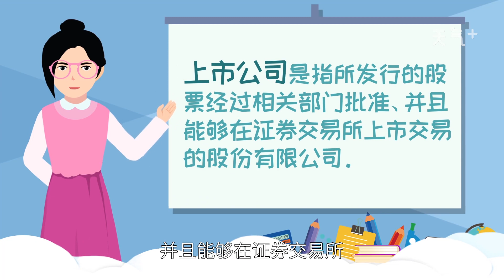上市公司是什么意思